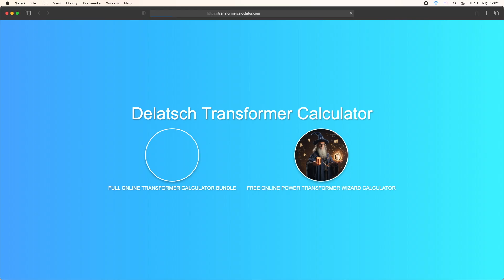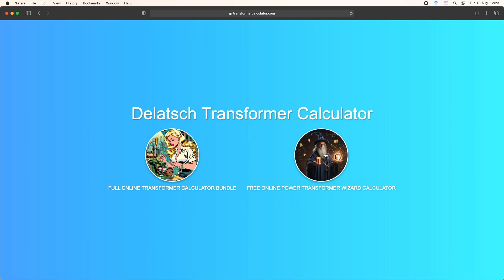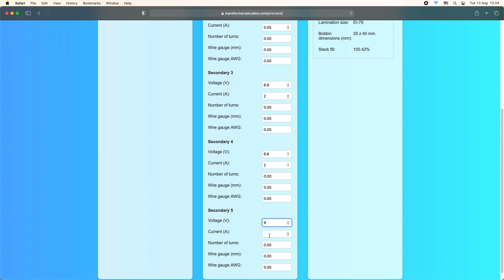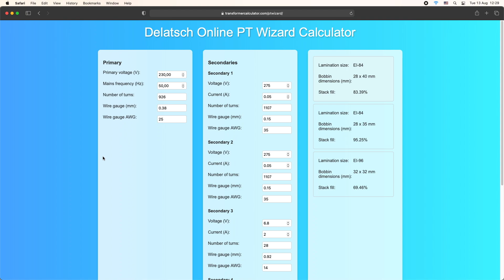New FREE Online Power Transformer Wizard Calculator